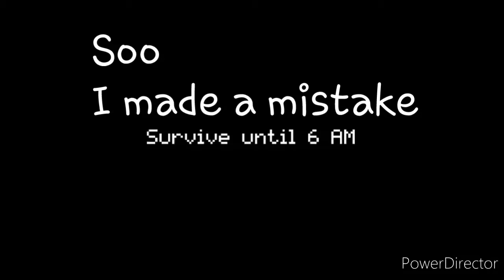A final night with egg